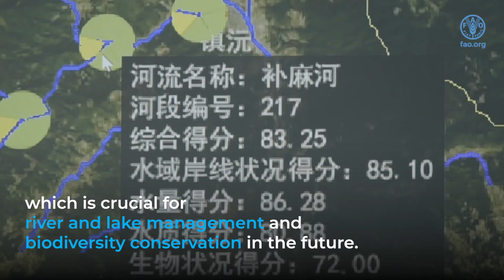A New Green Line: One Strategy for One River in Biodiversity Conservation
Southwestern China is home to various aquatic species. From 2016 to 2023, FAO, GEF, and Ministry of Water Resources of China cooperated in the New Green Line Project to conserve biodiversity in water resources management with One River One Policy and the GIS-based ecosystem database.